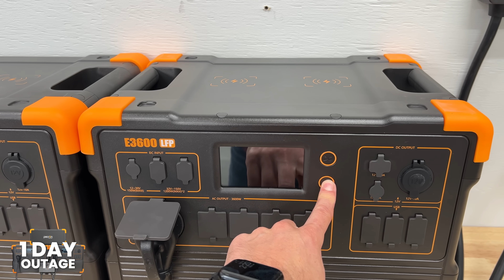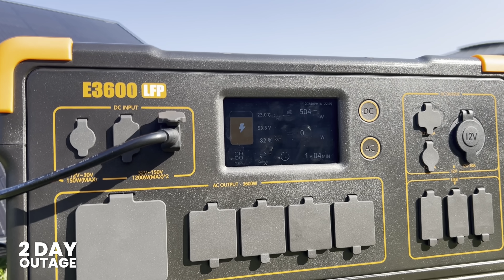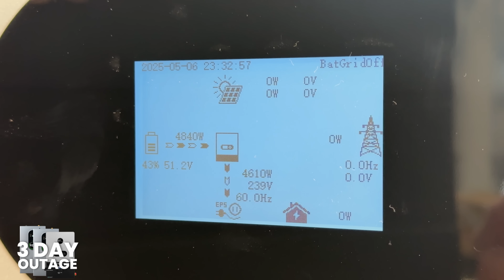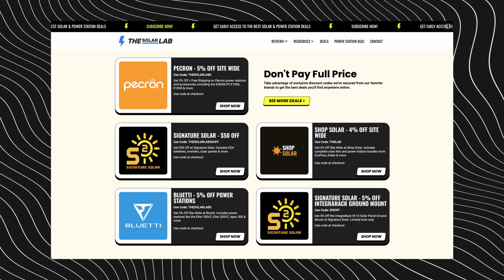What Size Power Station Do You REALLY Need for Home Backup?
*We Recommend Shopping at These Online Stores:*

🛒 *Signature Solar - EG4 Products + Solar Panels*

🛒 *Shop Solar - EcoFlow/Anker Bundles + Complete Solar Kits*

🛒 *Pecron Power Stations - High Quality, Budget Power Stations*

🛒 *Anker SOLIX Power Stations - Anker F3800, F2600, C800, C300*

🛒 *Bluetti Power Stations - Elite 100V2, Elite 200V2, Apex 300*

🛒 *EcoFlow Power Stations - Delta Pro, Delta Pro 3, Delta Pro Ultra, Delta 3*

🛒 *Jackery Power Stations* - 5000 Plus, 3000 Pro, 2000 Plus, etc

🛒 *OUPES Power Stations - Mega 5, Mega 3, Mega 1*

When the lights go out, how big of a battery do you actually need for home backup? In this video we walk through a realistic “essentials only” emergency power setup—fridge, lights, Wi-Fi, CPAP, phone charging, and a gas furnace—and show you exactly how many watt hours it takes to get through 1, 2, and 3-day power outages. We factor in idle consumption (the power your solar generator/portable power station uses just being ON) and compare real systems we’ve tested in the Lab: Pecron E3600 bundles, EcoFlow Delta Pro 3, Anker F3800, and an EG4 12000XP + wall-mount batteries. If you’re trying to size a battery backup or whole-home/off-grid power system for blackouts without overpaying, this walkthrough is for you.

0:00 - Intro
4:18 - 1 Day Power Outage
7:25 - 2 Day Power Outage
10:25 - 3 Day Power Outage
13:16 - Summary

We maintain an affiliate relationship with some of the products reviewed, which means we get a small percentage of a sale if you click our links, at no cost to our viewers.